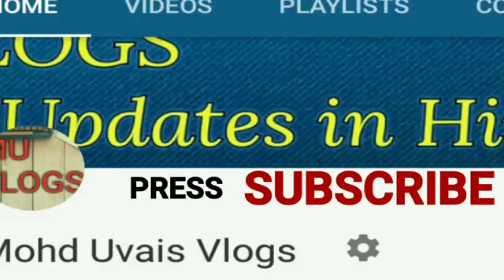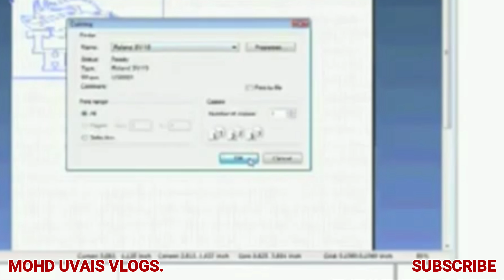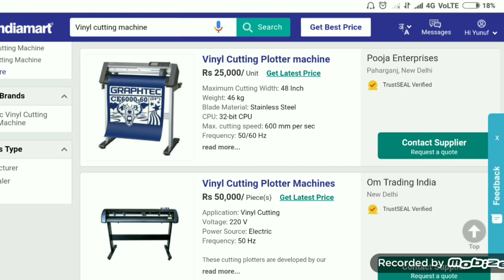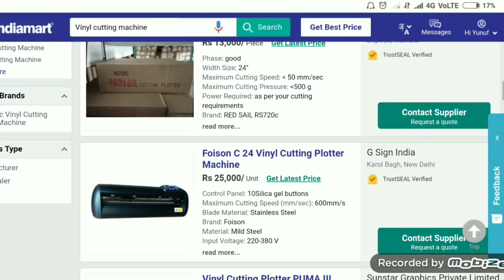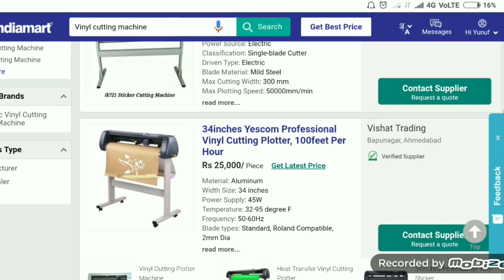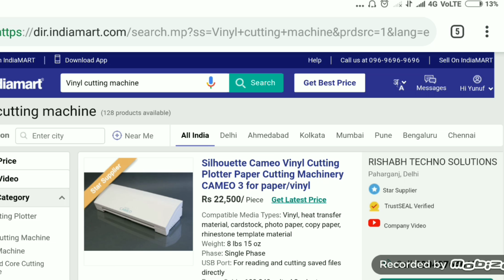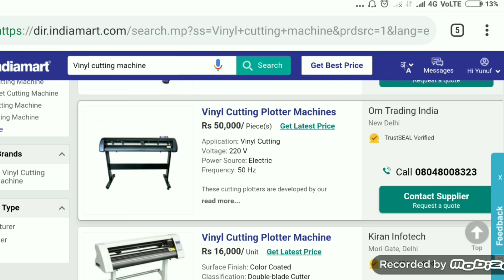Car accessories business, Small Business Ideas, Business Ideas 2019, Top Business Ideas, Creative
MOHD UVAIS VLOGS PRESENTS: HOW TO START STICKER CUTTING BUSINESS
This video is non promotional, created only to
provide information about this business. This
in any business. It all depend on your business
strategy, your efforts and hard work. You must
research yourself and market before start any
business. We don't provide any machine of any
company. For machine and raw material you
can search on Google